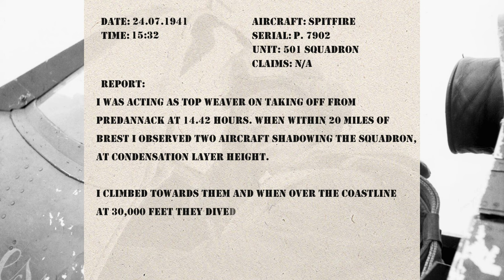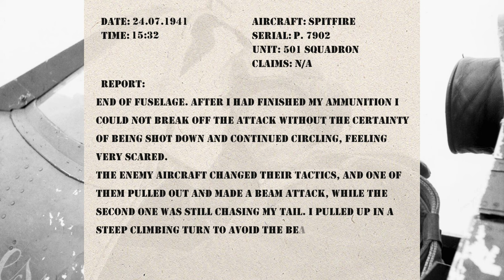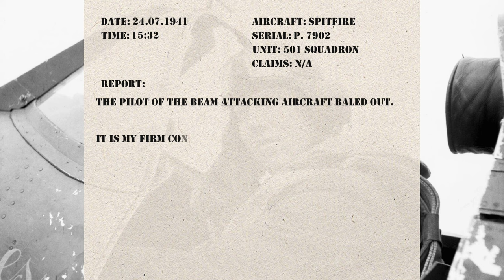"Ginger" Lacey Almost Buys It Over Brittany | Real Combat Reports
F/Lt. J. "Ginger" Lacey is flying on another combat mission over the coast of Western France when he is jumped by the enemy. Despite flying the latest RAF fighter he finds it increasingly difficult to defend himself. When he senses the end is near, a fatal mistake is committed by one of the enemy.

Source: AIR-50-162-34